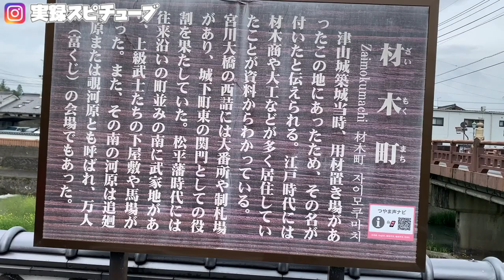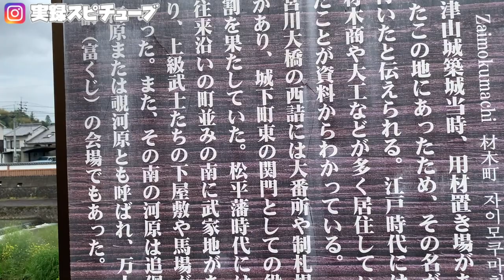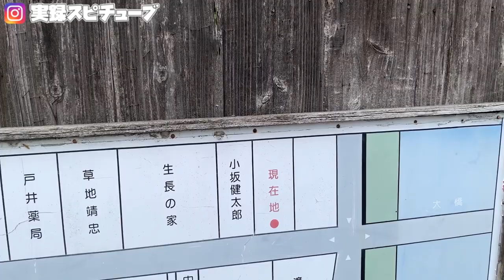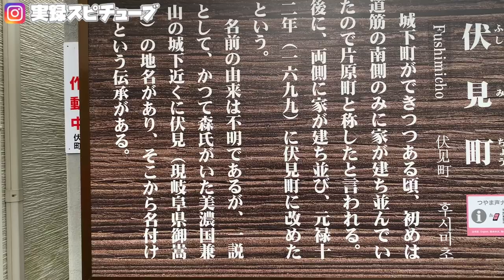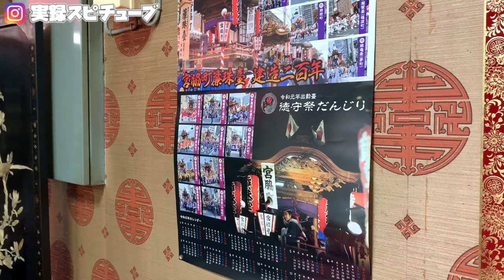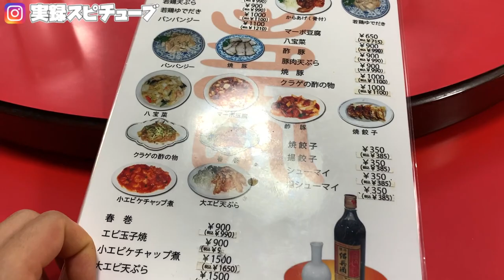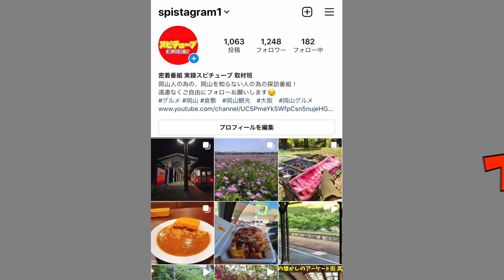【岡山街歩き探訪】街道があった昔栄えたエリアを歩く！《津山遊郭跡 赤線》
津山（津山遊廓跡地）材木町の追廻馬場跡地

津山遊廓界隈（岡山県津山市伏見町・材木町他）

再生リスト